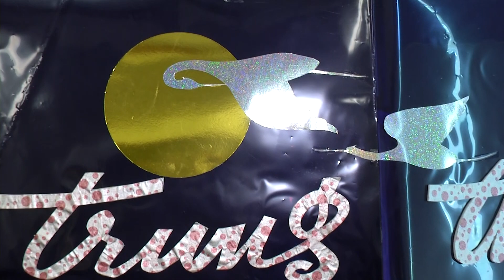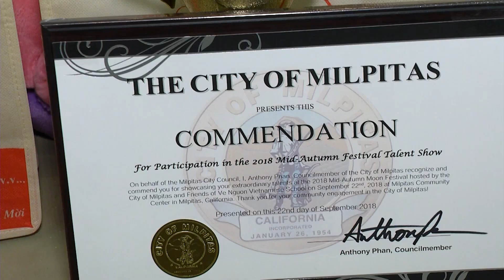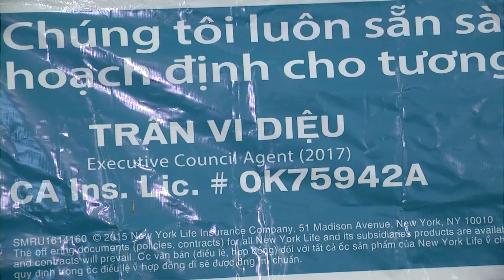VIETV PSCD HOI TET TRUNG THU MID AUTUMN FESTIVAL 2018 TAI THANH PHO MILPITAS